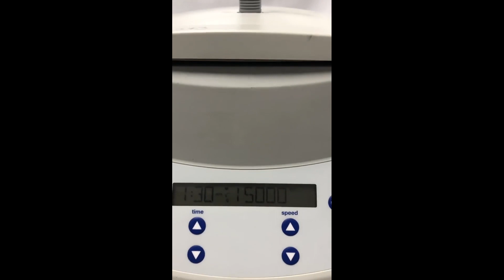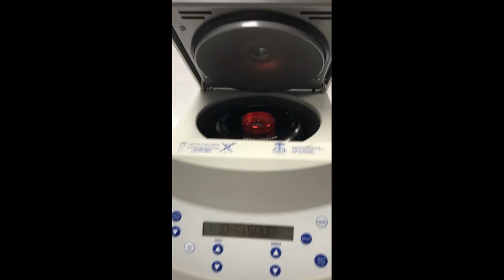Eppendorf 5424 Digital Centrifuge Microfuge in1092 3 f